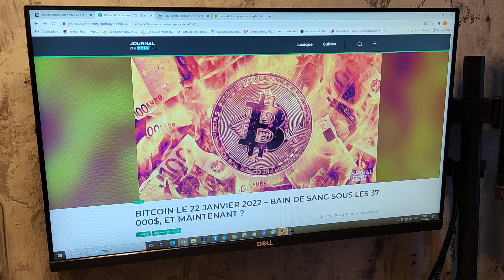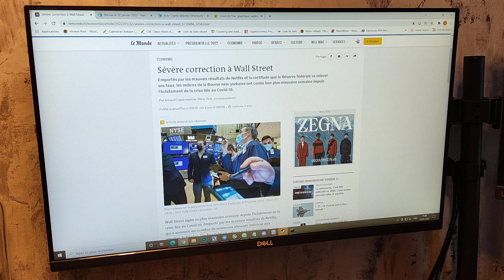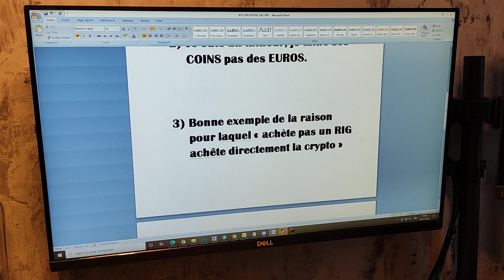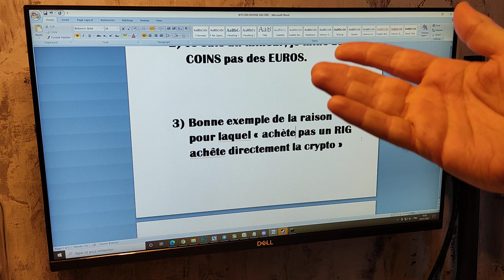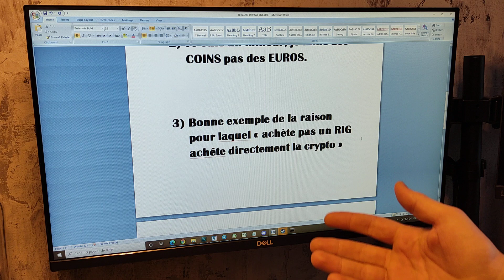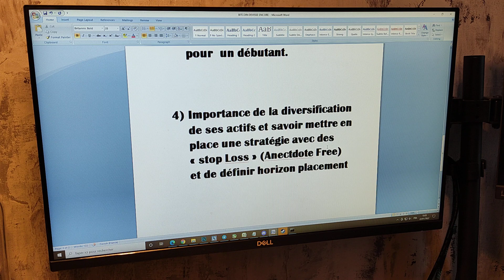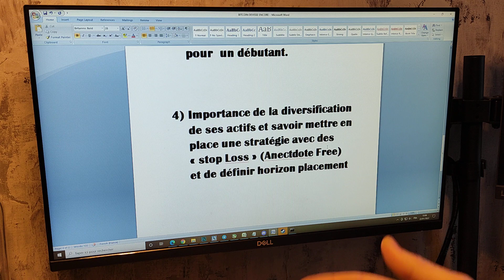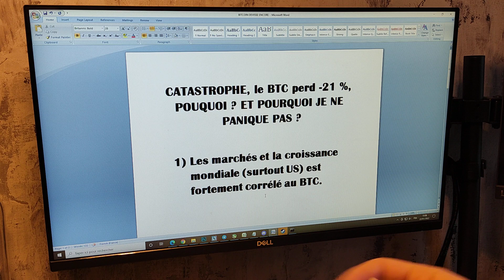CATASTROPHE LE BITCOIN PERD 20 %, POUQUOI ? ET POURQUOI JE NE PANIQUE PAS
Dans la vidéo du jour je vous parle du récent dévissage en règle du BITCOIN et pourquoi cela ne m'affecte pas (au moins à cours terme).
Cet épisode n'est  surement pas le dernier, les crypto ont connues une ascencion fulgurante en 2021 mais pas de panique, les fondamentaux n'ont pas changé.  BTC est très sensible à la croissance mondiale et les décisions Américaines nous impactent fortement.

Soyez prudent, construisez vous votre propre stratégie, diversifiez vous

Je viens de créer une vitrine sur Amazon des produits que je conseil